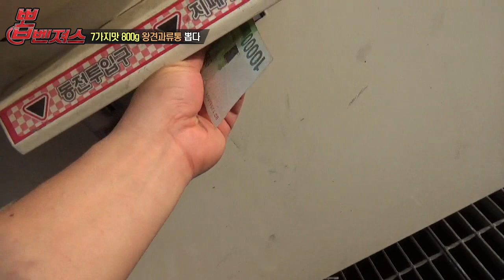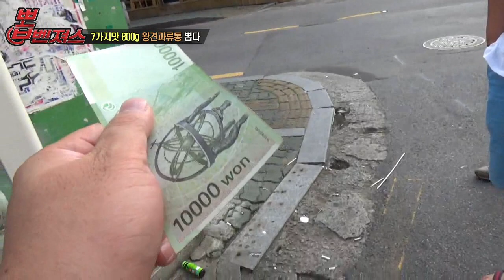7가지맛 800g 왕견과류통 땅콩털이!!